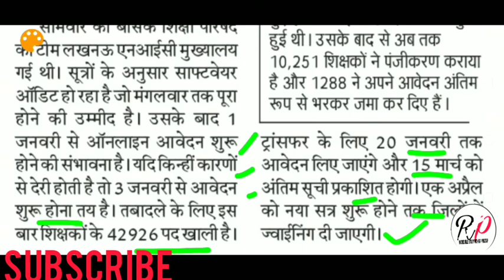खुशखबरी जाने कब से कर सकेंगे म्यूच्यूअल आवेदन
नमस्कार दोस्तों इस वीडियो में आपको बताया गया है कि कब से आप म्यूच्यूअल आवेदन कर पाएंगे